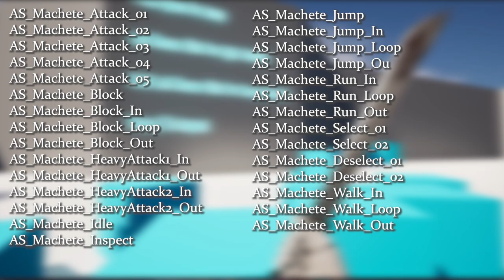Melee Animation Pack for Unreal Engine Marketplace | FPS Combat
Find out more about this project currently available on the Unreal Engine Marketplace:

Introducing a cutting-edge Melee Animation Pack, tailor-made for Unreal Engine! Elevate your gaming experience with 31 smooth combat animations, designed for wielding an arsenal of blades, from Machetes to Katanas, and even versatile tools like Hammers.

-- TIMESTAMPS -

00:00 Intro
00:06 Overview
00:17 Listed Animations
00:47 Light Attack Animations
01:03 Heavy Attack Animations
01:13 Jump Animation
01:26 Weapon Inspect Animation
01:35 Movement Animations

Designed for FPS gameplay, this pack features:

5 dynamic light melee attack animations
2 powerful heavy melee attack animations
Seamless weapon drawing and sheathing animations
Weapon inspection for added realism
Fluid jump, run, walk, and idle animations
But that's not all! Our pack includes a unique animation that intelligently adjusts movement near obstacles, ensuring smooth gameplay immersion.

Compatible with Unreal Engine's default first-person template, integrating these animations into your project is a breeze. Simplified key bindings make it easy for players:

Left Click: Execute light and heavy attacks
E Key: Inspect your weapon
Spacebar: Take the leap with the jump feature
Don't miss the chance to infuse your project with the essence of Melee combat and weapon dynamics, delivering an engaging and adrenaline-pumping first-person combat experience.

Available for the following versions of Unreal Engine:
UE5.1, UE5.2 and UE5.3

Melee Animation Pack - Available Now on the Unreal Engine Marketplace!